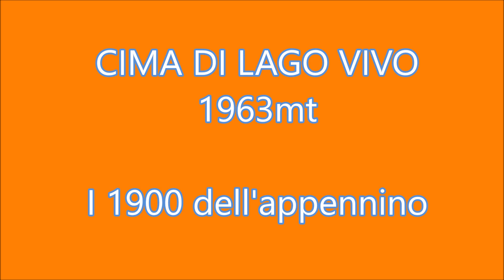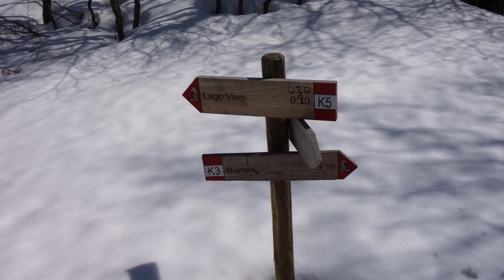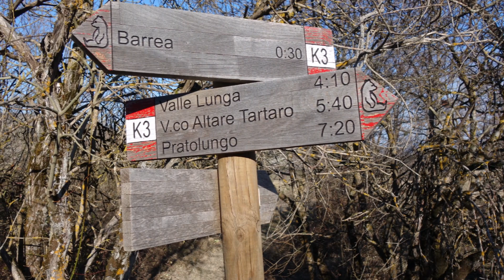CIMA DEL LAGO VIVO 1963 mt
PASSATA BARREA SI PRENDE SENT. K6 POI K4 LAGO VIVO POI AL BIVIO CON IL K3 DRITTI ALLA CIMA LAGO VIVO 1963 MT. INTUITIVA.SI RITORNA AL BIVIO E SI SEGUE IL K3 RIO TORTO CON DEVIAZIONE DOPO AVER ATTRAVERSATO LO STESSO ALLA GROTTA DELLO SCHIEVO (150 MT. DISLIVELLO IN SALITA SINO A QUOTA 1500 CIRCA) E RIENTRO A BARREA.